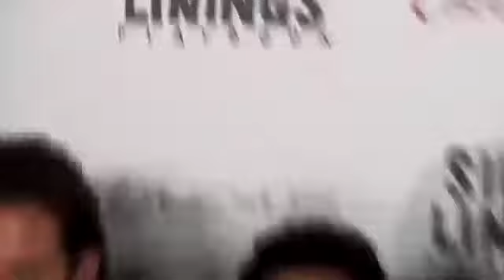Jennifer Lawrence Gives MIddle Finger At Oscars